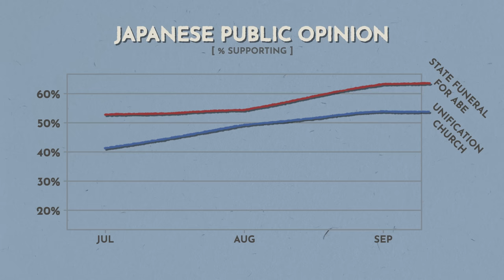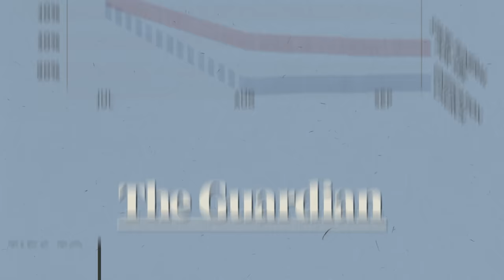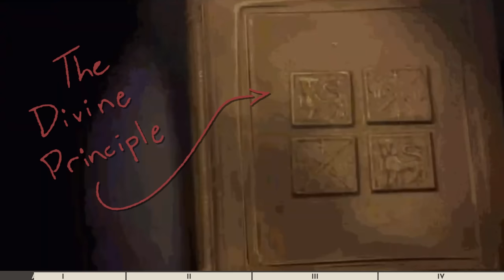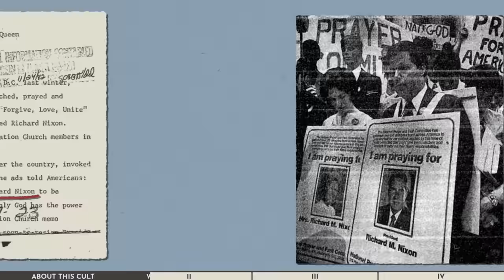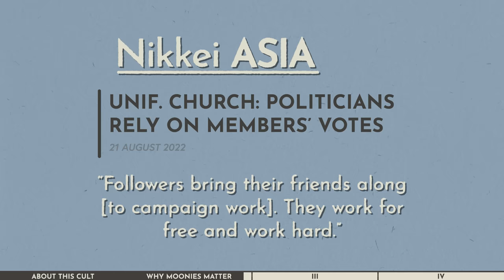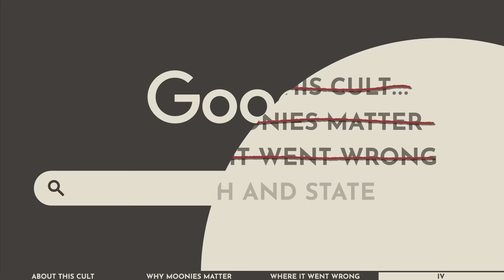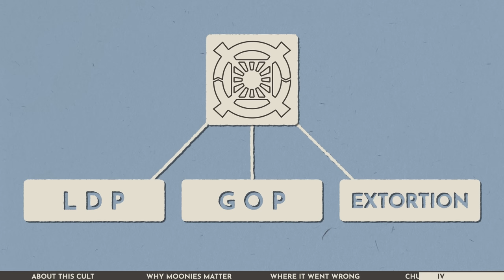Shinzo Abe was assassinated. Now, Japan hates him.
He assassinated Japan’s most successful politician ever. But now, he seems to have won over public opinion. What happened?
On July 8, 2022, in Nara, Japan, Shinzo Abe was shot twice with a homemade shotgun by Tetsuya Yamagami. Despite Abe’s towering status in Japanese politics — a former prime minister, and Japan’s longest serving ever — Yamagami declared his motive personal rather than political — a grudge against the Unification Church. The catch? Abe wasn’t even a member. And yet, the public seems to have been convinced by Yamagami. Featuring mass weddings, Richard Nixon, Donald Trump, the bizarre theology of Sun-Myung Moon, his cultists the Moonies, and so much more, this is the story of the Unification Church, and it has a lot to teach us about how to balance the separation of church and state.

00:00 INTRO
01:43 I. SO, ABOUT THIS CULT
03:58 II. WHY MOONIES MATTER
05:51 III. WHERE IT WENT WRONG
08:35 IV. CHURCH AND STATE